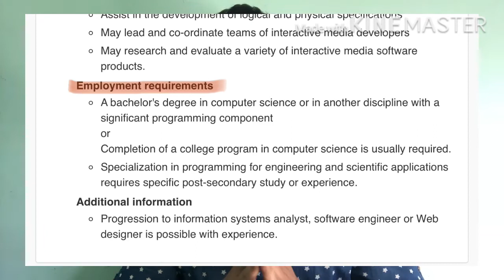Does education history need to match with work experience | Express Entry Canada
This video will clear every notion about education history and work experience in line requirements. I have showed my own evidence to prove this.